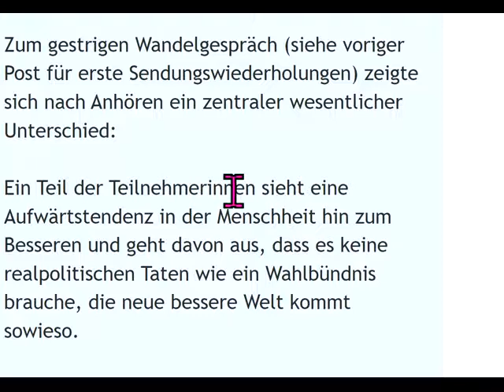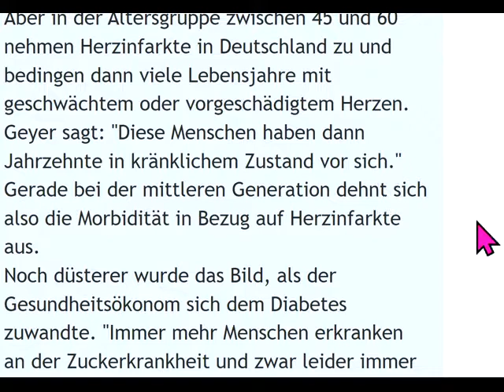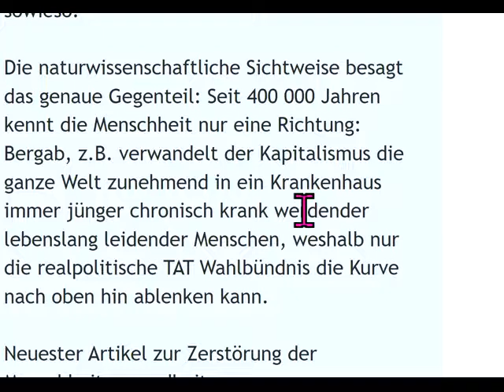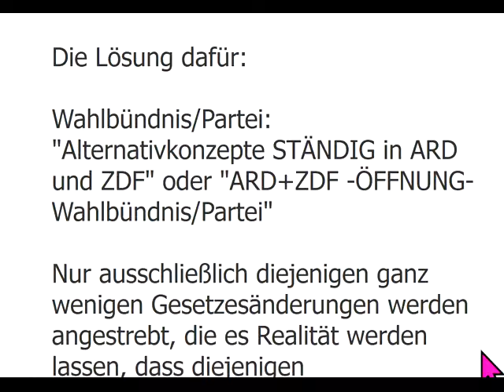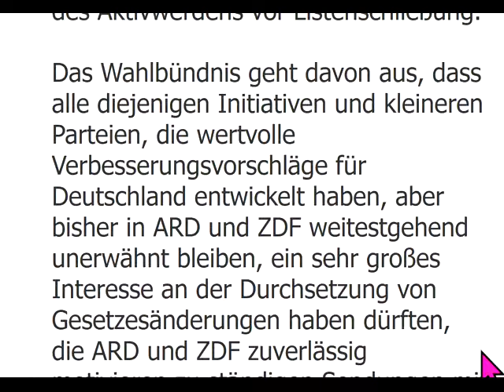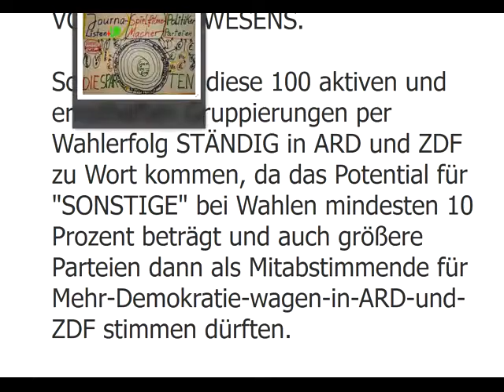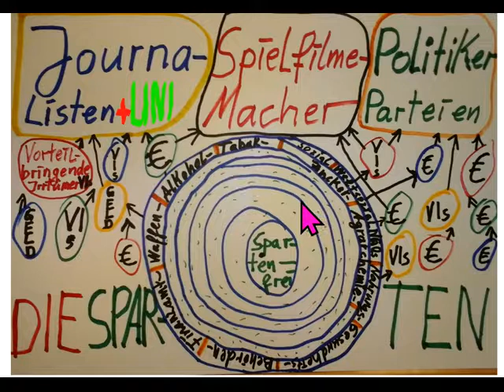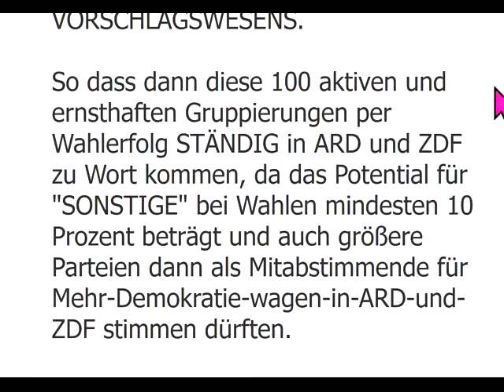Corona-Kilos? ARD + ZDF perWahlbündnis+Gesetz ZWINGENzu Willy Brandt ´s MehrDemokratieWagen fürNeues